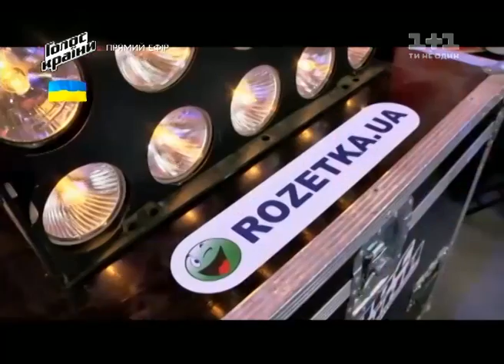В'ячеслав Рибіков "Grenade" - Голос Країни - Другий прямий ефір - Сезон 4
Голос твоєї країни щонеділі о 21:00 на каналі 1+1. Не прогав ексклюзивні сюжети про все те, що відбувається на знімальному майданчику проекту

Виконавець, виступ якого буде визначений Переможцем проекту Rozetka.ua/golos отримає подарунковий сертифікат 10000 грн від Rozetkа.ua. Подробнее